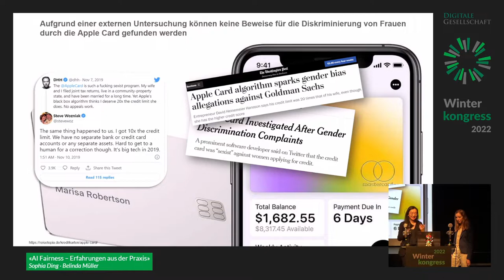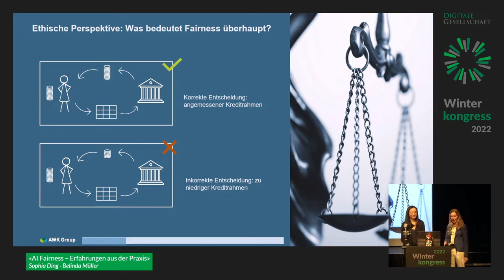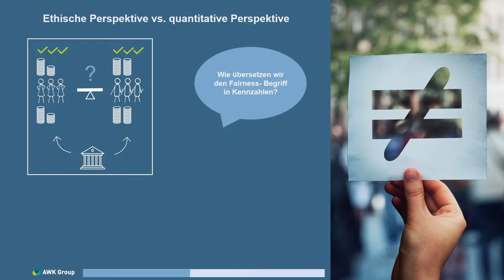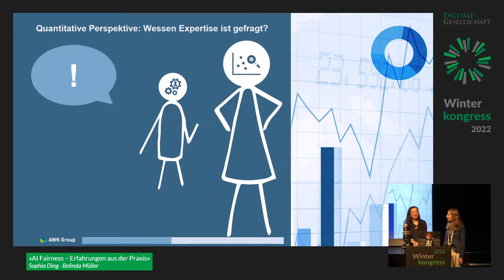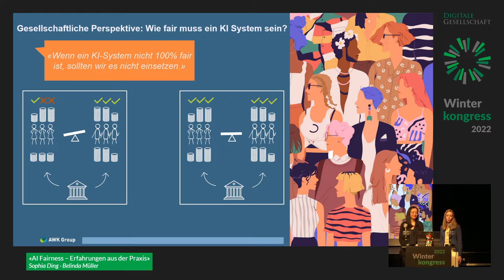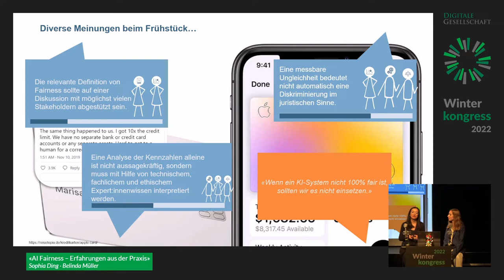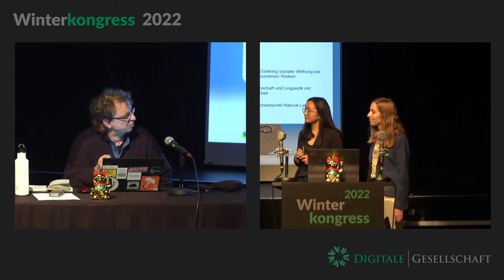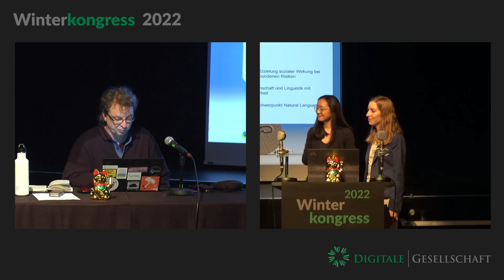AI Fairness - Erfahrungen aus der Praxis | Winterkongress 2022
AI Fairness - Erfahrungen aus der Praxis von Sophia Ding und Belinda Müller

Der zunehmende Einsatz von Systemen, die basierend auf Künstlicher Intelligenz (KI) (teil)automatisiert entscheiden, führt aktuell zu einer verstärkten öffentlichen Debatte. Einerseits wird eine Überprüfung dieser Systeme auf «Fairness» gefordert (z.B. im Regulierungsvorschlag der EU), andererseits besteht eine Implementierungslücke bezüglich der Schaffung und Überprüfung fairer KI-Systeme. Mit unserem Vortrag möchten wir die wichtigsten Erkenntnisse aus unserer Arbeit vorstellen, das Publikum für die Komplexität des Themas sensibilisieren und einen gesamtgesellschaftlichen Dialog anregen.

Aktuell beobachten wir eine verstärkte Entwicklung von Systemen, die auf Künstlicher Intelligenz (KI) basieren – u.a. aufgrund von Automatisierung in zahlreichen Lebensbereichen. Darunter sind insbesondere solche Systeme, die den Menschen in der Entscheidungsfindung unterstützen sollen, sogenannte «automated decisionmaking» (ADM) Systeme. Der Prozess einer (teil)automatisierten Entscheidungsfindung basierend auf KI ist nicht immer direkt nachvollziehbar und kann zu unerwünschten Eigenschaften wie Ungerechtigkeit bzw. Ungleichbehandlung führen. Diese Risiken wurden bereits vor einigen Jahren erkannt. So ist «Fairness» eines der fünf Prinzipien, welche die meisten der über 150 AI Prinzipien, die seit ca. 2018 verfasst wurden, gemeinsam haben. Auch der Regulationsentwurf der EU (EU AI Act) sieht eine Überprüfung von KI-Systemen auf Bias vor. Die Bedeutung von vertrauenswürdiger KI kommt immer mehr in der Gesellschaft und bei den Entwickler:innen von KI an, dennoch scheint an vielen Stellen unklar, wie man faire ADM Systeme schafft und bewertet. Es gibt hier eine Implementierungslücke.

Als Beraterinnen mit Fokus auf vertrauenswürdige KI haben wir im öffentlichen und privaten Sektor KI Systeme evaluiert und möchten unsere Key Learnings teilen. Dabei fokussieren wir uns auf folgende Themen:

1) Quantifizierung von AI Fairness und Relevanz der Ergebnisse («So What?») 2) Die Rolle von Ethik vs. Recht in der Evaluation von AI Fairness 3) Der Bedarf an interdisziplinären Ansätzen zur Beurteilung von AI Fairness und Ausbildungskonzepten

Mit unserem Vortrag möchten wir das Publikum für die Komplexität des Themas sensibilisieren und einen gesamtgesellschaftlichen Dialog anregen.